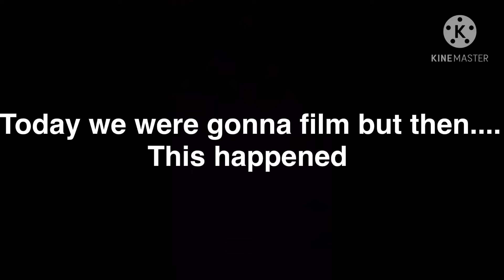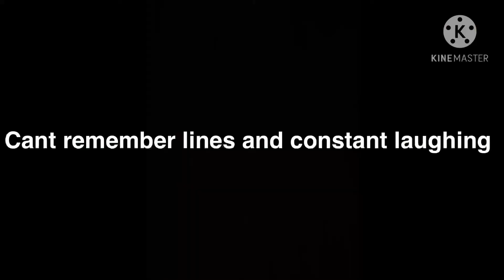We were gonna film but then THIS happened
The events on this video WERE NOT staged